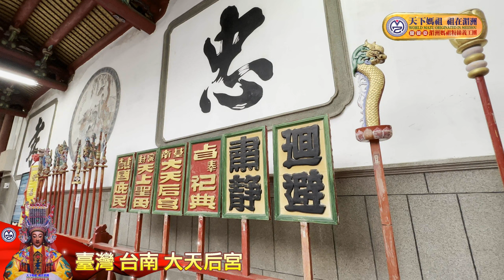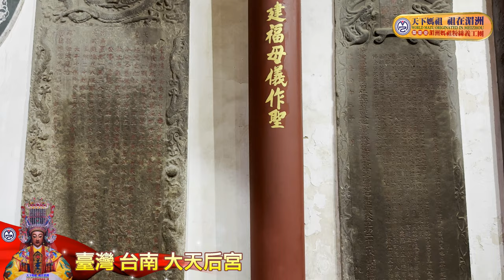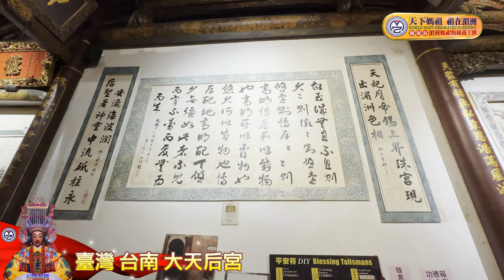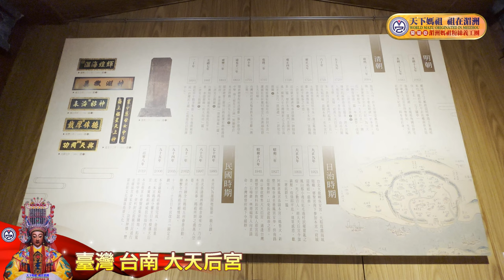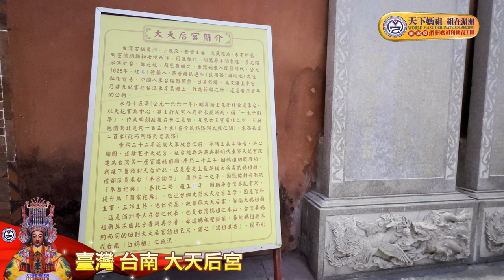臺灣 台南 大天后宮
祀典大天后宮，舊稱東寧天妃宮，位於臺灣臺南市中西區，為主祀媽祖的廟宇，此外也是中華民國國定古蹟。該廟宇原址本為南明寧靖王朱術桂所居住的寧靖王府邸，後來在寧靖王捨宅之後轉變成媽祖廟。舊有方志多記載是1684年由施琅入臺後改為媽祖廟，但近來學者指出明鄭時期東寧一地已有天妃宮，寧靖王捨宅的對象即是當時的住持僧聖知。

該廟是全臺最早由官方興建且列入官方祀典的媽祖廟，其在臺灣府城也有重要地位，為府城公廟，是以大天后宮舉辦迎媽祖活動時，可以跨越府城內各個廟境募集經費，有「通城虎」之稱。此外府城各廟舉辦慶典時，都會將第一號轎番簽保留給大天后宮媽祖。此外由於大天后宮原為寧靖王府邸而在政治上亦有重要象徵地位，故施琅當時在此接受鄭克塽的投降並立「平臺紀略碑」，臺灣民主國第二任總統劉永福將此作為「總統府」。

台南大天后宮重要封賜

一、康熙23年（1684年）
康熙勅封天后，下旨改建寧靖王府為大天后宮，奉旨諭祭懸額記其事，御勅龍匾「輝煌海澨」。（參見蔣毓英《臺灣府志》）

二、雍正4年（1726年）
平定朱一貴之亂，因神效靈御賜「神昭海表」匾。

三、乾隆53年（1788年）
林爽文事件平定後，從大天后宮複制各一匾送鹿港天后宮、茅港尾天后宮及楠梓天后宮。

四、咸豐3年（1853年）
王懿德進〈軍機處錄福建巡撫王懿德為請加封天后並賜匾額事奏摺〉：
「王懿德　請加天后封號並頒匾額由
奏　隨旨交七月二十四日
兼署閩浙總督福建巡撫臣王懿德跪奏，為神靈顯應，懇請加封並乞欽頒匾額恭摺奏祈聖鑒事。竊臣接據福建臺灣鎮總兵恒裕、臺灣道徐宗幹，章稱臺灣地方近年以來，洋面極為平靜，雖遇風暴鮮有失事，大小官員往返無不仰蒙神庇安穩收帆，如上年餉船四隻皆被風吹散，分泊南北各口，以次起運到郡登岸未久，即颶風大作同深慶幸，道光二十八年七月間，餉員遭風沈溺，復隨浪送上灘岸得生，臺人咸謂天后靈感，如響斯應，伏查列聖頒有封號，載在祀典，懇乞奏請加封，吾臺郡城內，舊有天后宮一座極為閎敞，創建於康熙二十三年，為歷來官民祈報總匯之所，現擬集捐興修，並懇請頒匾額，俾海外黎獻得遂瞻就之忱等由，恭查天后靈佑昭垂，歷徵顯應，溯自康熙乾隆年間，疊奉加封為『護國庇民妙靈昭應宏仁普濟福佑群生誠感咸孚天后之神』，又乾隆五十三年臺灣大功告成，奉旨於福建湄洲天后神廟舊有封號上加封『顯神贊順』四字，嘉慶五年間，冊封琉球特筆，諭旨於福建湄洲天后神廟封號上加『垂慈篤祜』四字，道光六年辦理海運完竣，奉旨於江蘇上海縣天后神廟加封『安瀾利運』四字，道光十八年冊封琉球奏章諭旨晉封『澤覃海宇』四字，均經遵奉在案，此次臺灣鎮道以近年臺地海洋平靜，船隻往返安穩收帆，上年餉船被風吹散，分泊南北各口，以次起運登岸，未久即颶風大作，同深慶幸，仰見聖朝威德遐敷，百神效成，而天后之宣顯贊順，神祜彌隆，應請俯如該鎮道所奉奏請加封，並請欽頒匾額，以答神庥而廣福佑，由福建藩事慶端、署粵事趙霖，會詳請奏，前來除檄，飭臺灣鎮、道、府將應修郡城天后宮一座，迅速勸捐籌議建辦外，臣謹恭摺具奏，伏乞皇上聖鑒訓示，再福建巡撫係臣本任，毋庸會銜，合併陳明謹奏，咸豐二年七月二十四日。」
奉硃批「知道了」欽此，六月十七日。
咸豐皇帝下旨頒賜大天后宮聖旨文曰：
「咸豐三年歲次癸丑七月二十四日丁卯內閣奉諭旨王懿德　奏
神靈顯應懇請加封並頒匾額一摺，臺灣洋面近年以來極為平靜，凡船隻往返，安穩收帆，鮮有失事，上年餉船分泊各口，起運未久，即颶風大作，同深慶幸，此皆天后靈佑昭垂，朕心實深寅感，允宜加崇封號，以申虔敬所有應加封號，著禮部謹擬具奏，朕即親書匾額一方，交該署督派員，齎詣臺灣府城天后宮敬謹懸掛，以答神庥。」

— 此為大天后宮大殿正中《德侔厚載》匾

五、光緒7年（1881年）
臺灣沿海迭遭颶風狂雨，勢甚危急，經何璟、岑毓英詣大天后宮虔禱，風雨頓止，10月15日，以神靈顯應，頒臺灣府大天后宮及各屬天后廟匾額曰「與天同功」，交何璟等祇領，到大天后宮敬謹懸掛，以答神庥。